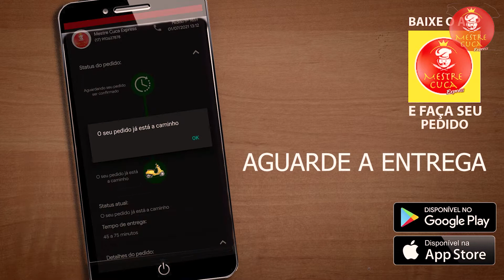MESTER CUCA - STORIES 1 GERAL